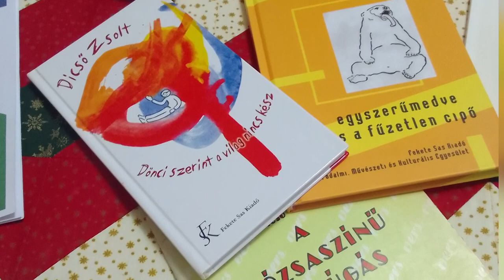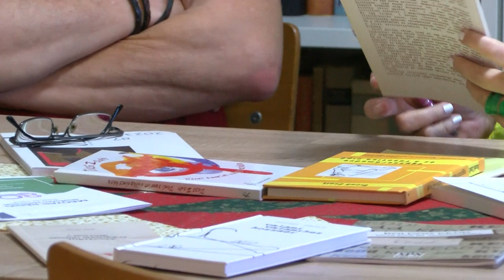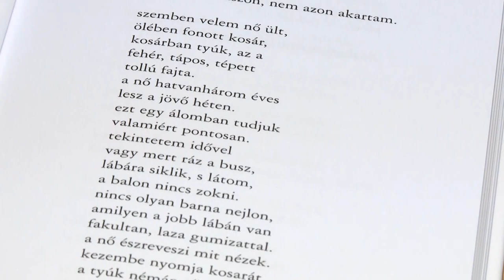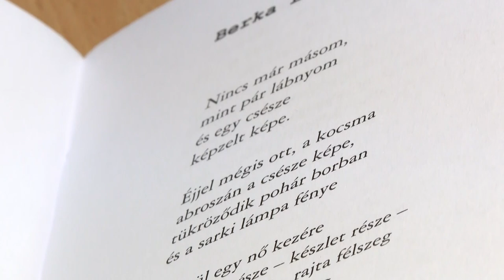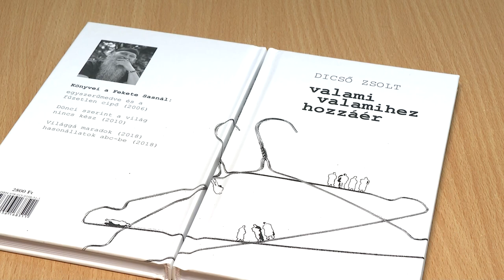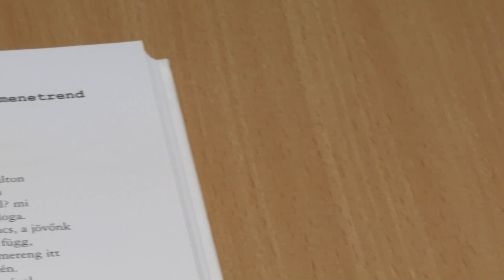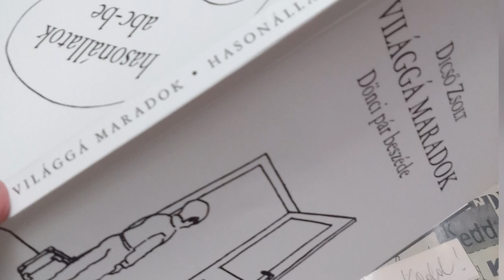Dicső Zsolttal a szekszárdi író, költővel beszélgettünk - Boldog keddet kívánva fogadott bennünket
A szekszárdi író, költő Dicső Zsolt legutóbb megjelent felnőtt verses kötete, a „Valami valamihez hozzáér” után gyerekeknek szóló mesekönyvén dolgozik, melyben Zikni és Zokni, a harisnyapár, találkozik Pomodori Pelatinnal a hajóskapitánnyal.